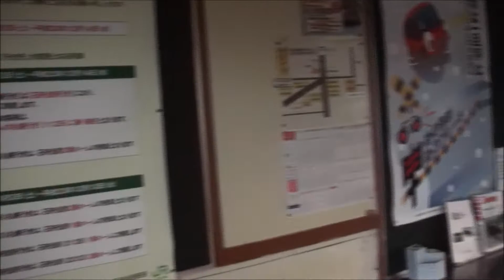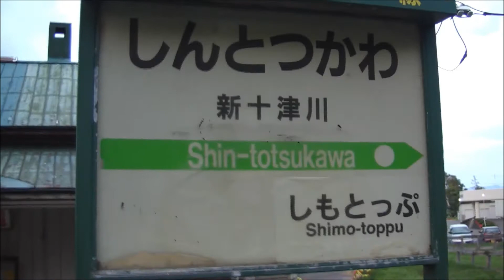新十津川駅 ローカル線の小さな旅 終着駅出発光景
札沼線の終着駅である。かつての札沼線は留萌本線石狩沼田駅までの路線であったが、当駅 - 石狩沼田駅間は1972年（昭和47年）に廃止された。2011年現在、当駅に乗り入れる列車は午前中、昼間、夕方に1往復ずつの計3往復のみである。
なお、函館本線・根室本線の滝川駅は石狩川を挟んで約3kmの位置にあり、滝川駅から当駅近くの新十津川役場前バス停まで北海道中央バスのバスが乗り入れているほか、タクシーや徒歩での移動も可能である。また、当駅が無人化された1986年（昭和61年）3月からの一時期、滝川駅から駅員が派遣されて乗車券などを販売していた。